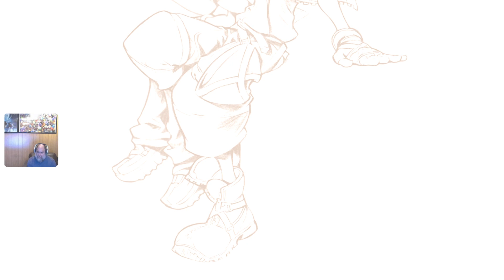A quick buff up! Kingdom Hearts II - Part 16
I feel under prepared for fights and I know the limit system is the way to get what I need here. If there's anything I desperately need, it's more levels and leveling up the limit system.. I may have to do this a few more times to really feel the effect, I suppose I could do that on my own time so you don't have to live through it with me.. or.. we all suffer together.